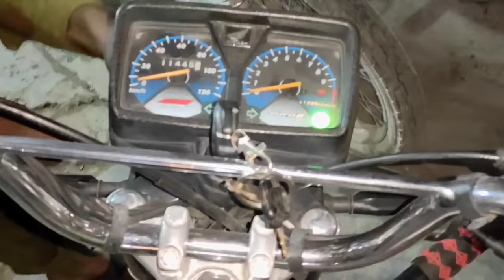First Time We Sat in this Swing😱 Chakai Theme Park Haripur 🌲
Today we are Going To Chakai  onE of The Beautiful Park of  district Haripur
aj bohat maza aya most beautiful place in haripur

___________________/SOCIAL LINKS\__________________

Song: Cartoon ON S ON
Artist: Daniel Levi